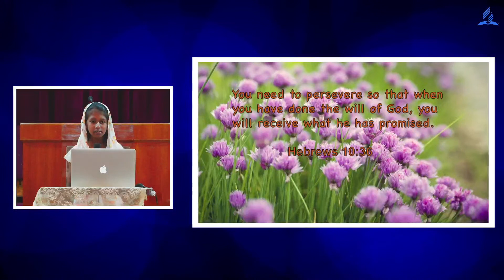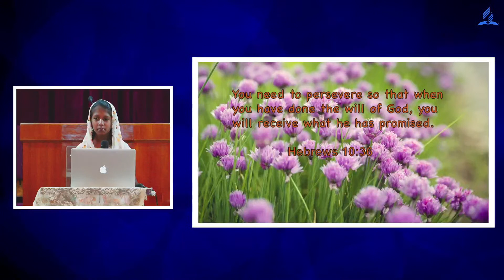Bamboo || Ms. Livita Gabriella || Nature Talk || SDA Church Yeshwanthpur